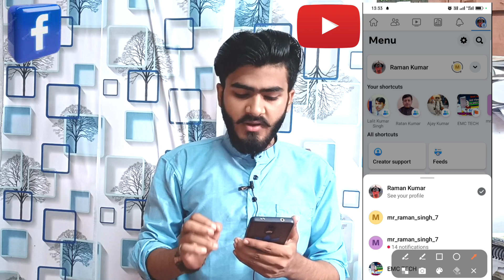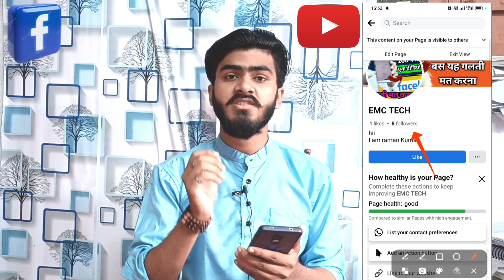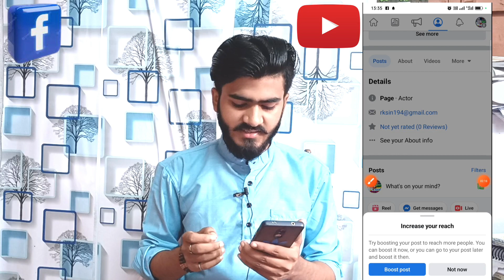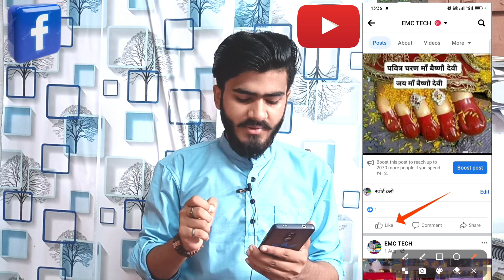Facebook New Update 😱: अब फोटो अपलोड करो और पैसा कमाओ | facebook monetization update 2023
Hii Guys. Facebook New Update 😱: अब फोटो अपलोड करो और पैसा कमाओ | facebook monetization update 2023 full Details aap sabhi ke sath share ki hai..

GORILLA TRIPOD

Your Queries~
facebook monetization
facebook profile reels monetization
fb new update
facebook reels viral kaise
kare
facebook reels video
download
facebook reels update 2022
facebook reels update 2023
facebook reels update
fb reels update
facebook reels new update
facebook reels monetization
update
facebook reels bonus update
facebook reels new update 2023
facebook reels bonus update 4
facebook new update
2023
2022
facebook new update
name change
facebook new update
followers show
facebook new update
today
facebook new update
setting
facebook new update
profile
monetization
facebook new update
malayalam

Location~samastipur,bihar